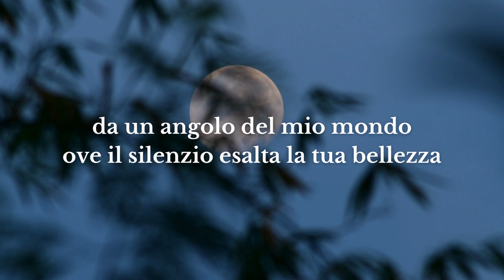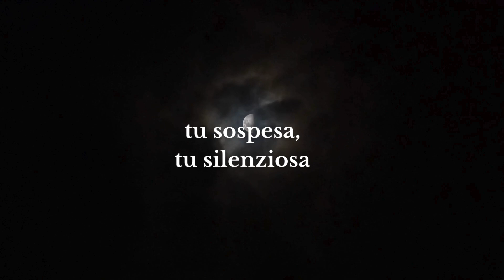Antonella Di Traglia - Luna